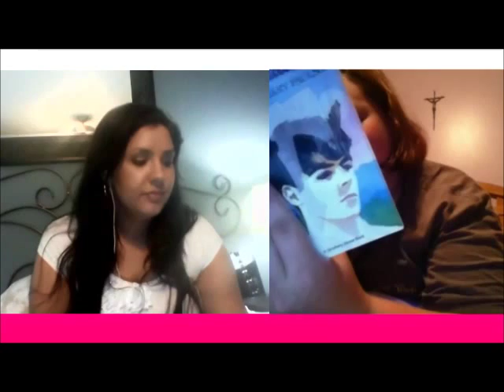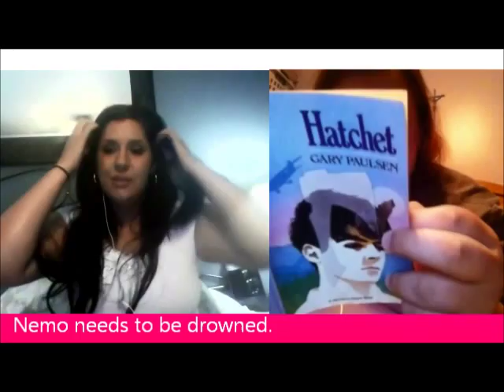Tumblr Accent Challenge by a Southern Belle & A Yankee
Coming from Louisiana and New York (Oh the greatness of the internet- Thank You Skype!), this is the Tumblr Accent Challenge from us!

My screen is about a second ahead of hers... And btw, I LOVE my grandparents -ALL of them- Gran included!!! Because she loves me most! :P